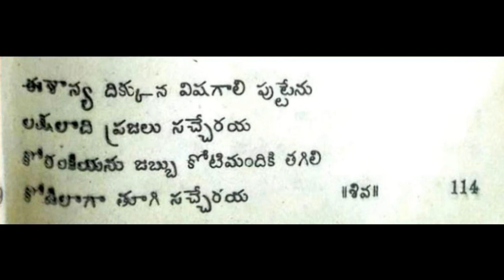కరోనావైరస్ గురించి బ్రహ్మం గారి కాలజ్ఞానంలో ముందే చెప్పారా? brahmam gari kalagnanam predicts corona